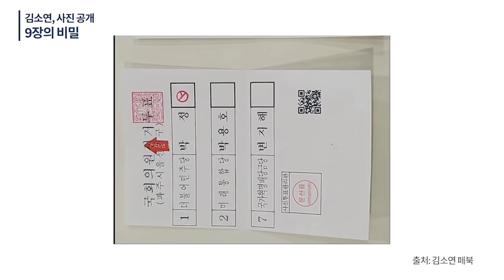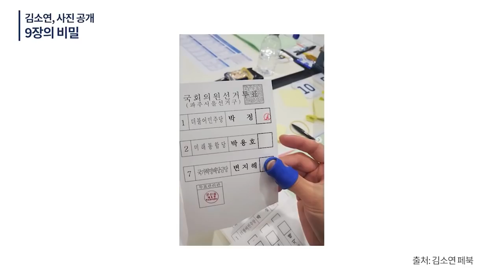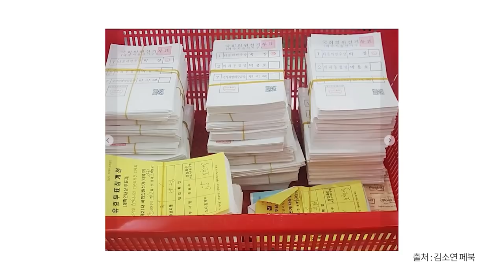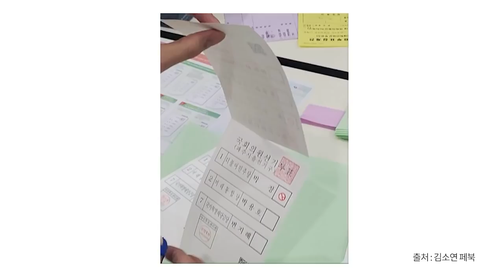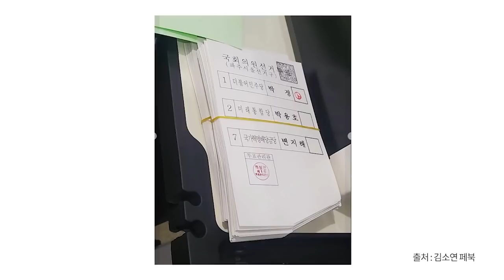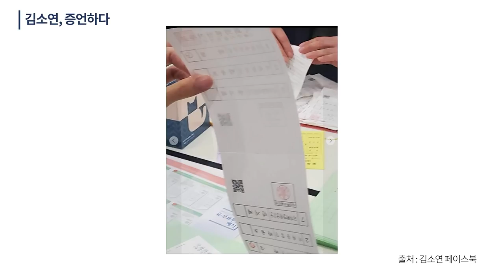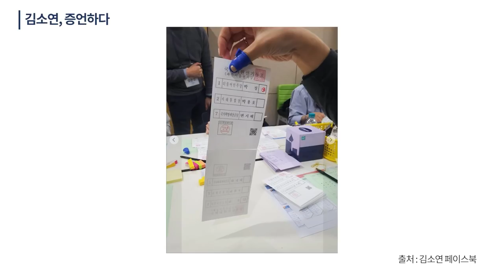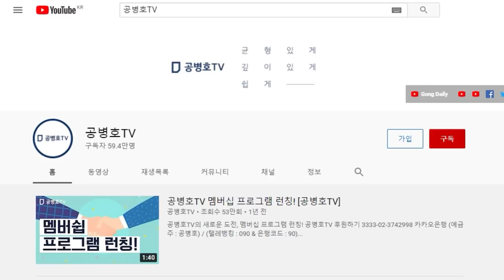25장 사진들이 말하는 것 / 다음과 같다 [공병호TV]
Bitcoin : 3MTW849AkP2ftLeSK2teZHMmzLu7Z83s9U